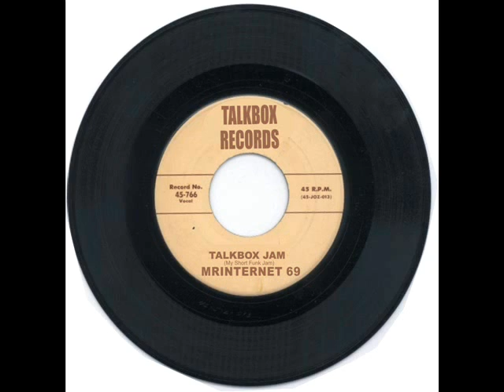ORIGINAL TALK BOX JAM - 1 Minute Talkbox Jam with talkbox solo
Messing around overdubbing some talkbox guitar and keyboard.